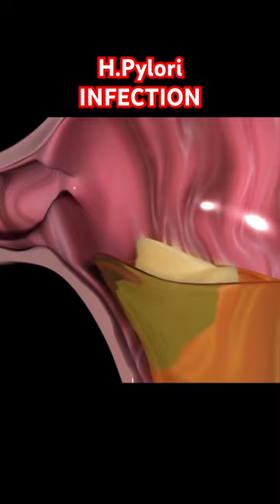🦠 H.Pylori Stomach Infection 😷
H.Pylori is a common and potentially serious bacterial infection that primarily affects the stomach lining and the upper part of the small intestine, leading to symptoms such as stomach pain, bloating, diarrhea, burning in stomach, indigestion and even blood in stool.

H. pylori is a spiral-shaped bacterium known for its ability to survive in the highly acidic environment of the stomach, making it well adapted to its niche. It is estimated that approximately half of the world's population carries this bacterium, with prevalence rates varying significantly across regions and age groups.

Infection with H. pylori typically occurs during childhood, and it can persist for a lifetime if left untreated. The exact mode of transmission is not entirely clear, but it is believed to spread through oral-oral or fecal-oral routes, often within families or communities with poor hygiene practices.

H. pylori infection can lead to a range of gastrointestinal conditions and complications, including:
😷 Gastritis: The bacterium colonizes the stomach lining, causing inflammation known as gastritis. This can lead to symptoms like abdominal pain, bloating, and nausea.
😷 Peptic Ulcers: H. pylori is a major contributor to peptic ulcers, which are open sores that develop on the inner lining of the stomach or the upper part of the small intestine. These ulcers can cause burning abdominal pain, indigestion, and bleeding.
😷 Gastric Cancer: Chronic infection with H. pylori is a significant risk factor for the development of gastric cancer. Over time, the inflammation and cellular changes in the stomach lining can lead to the formation of malignant tumors.
😷MALT Lymphoma: H. pylori infection is also associated with a type of non-Hodgkin's lymphoma called mucosa-associated lymphoid tissue (MALT) lymphoma, which occurs in the stomach lining.

👩🏻‍⚕️ Diagnosis of H. pylori infection typically involves non-invasive methods such as a breath test, stool test, or blood test, which detect the presence of antibodies or specific compounds associated with the bacterium. In some cases, an endoscopy may be performed to directly visualize the stomach lining and collect tissue samples for biopsy.

💊 Treatment for H. pylori infection usually involves a combination of antibiotics (such as clarithromycin and amoxicillin) and acid-suppressing medications (like proton pump inhibitors) to reduce stomach acid production. The goal is to eliminate the bacterium and allow the damaged stomach lining to heal. Successful eradication of H. pylori can significantly reduce the risk of peptic ulcers and related complications.